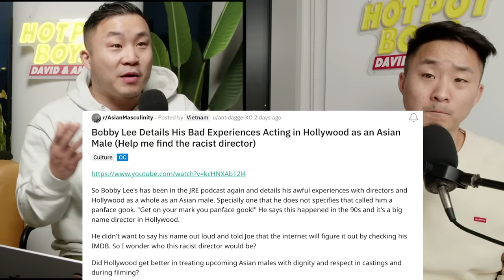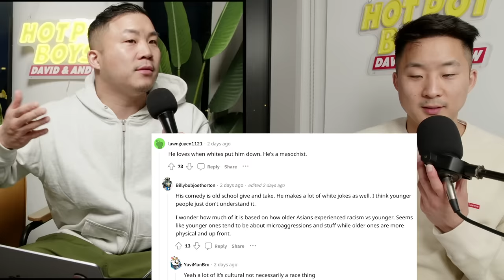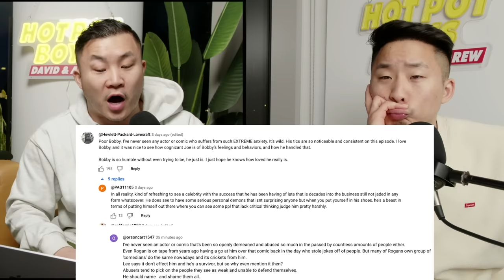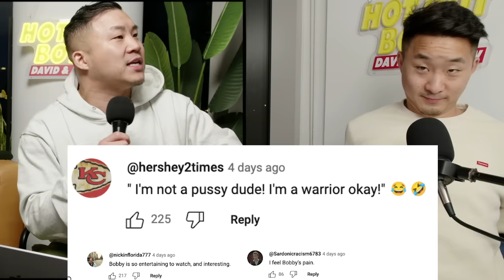Bobby Lee Speaks About His Racism